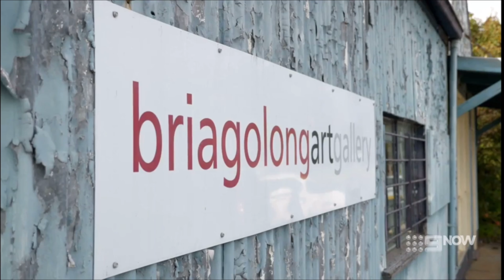Briagolong featured on Channel 9 Country House Hunters